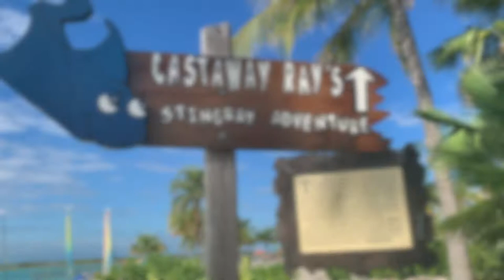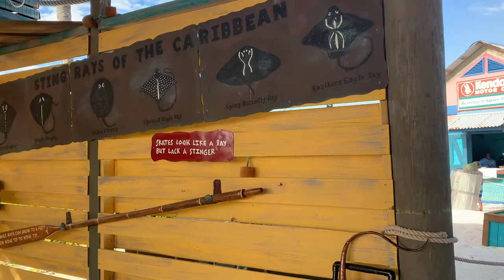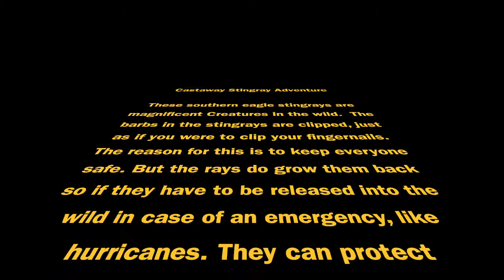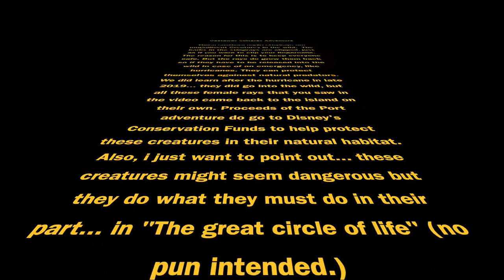Castaway Stingray Adventure | Castaway Cay, Bahamas | Port Adventure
Ahoy cruise nerds hope all is well so here I am giving what to expect in the Castaway Ray Stingray Adventure. You do get instructions of what to do during feeding and where you can and cannot touch the stingrays. Also how the feedings will go; you are assigned a number to go to for feeding and then after feeding you get to swim with the stingrays and that was so much fun. Enjoy everyone!!

*ALL THOUGHTS, ACTIONS AND OPINIONS ARE THAT OF MY OWN AND NOT THAT OF THE WALT DISNEY COMPANY.